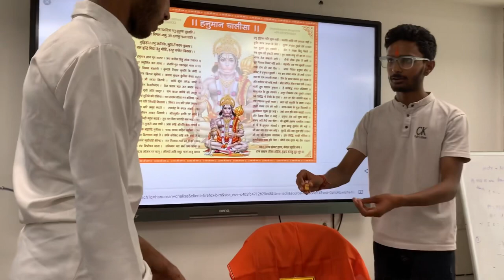University Me Hanuman janamotsav || Vlogs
College me hanuman janamotsav
College vlogs